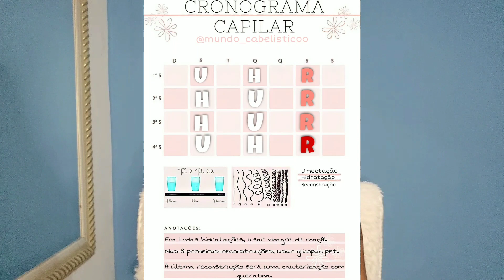SEU CABELO QUEBRA AOS PEDAÇINHOS? ESSE CRONOGRAMA VAI TE AJUDAR!